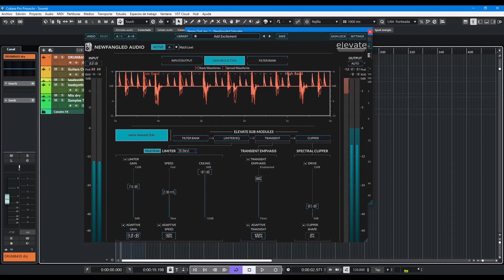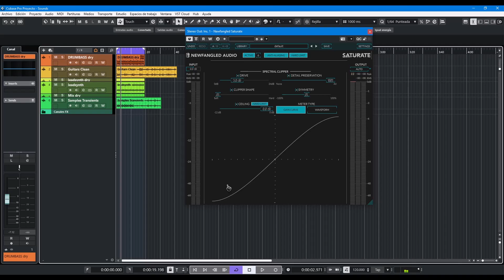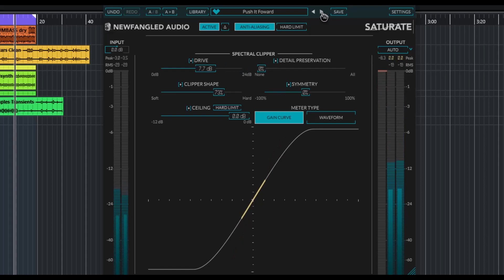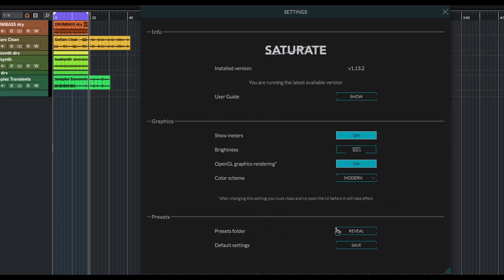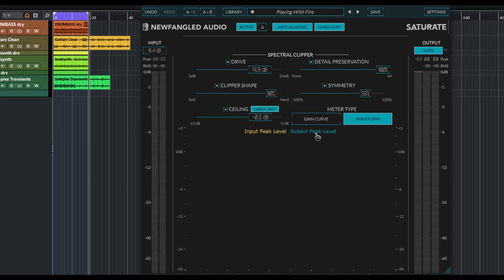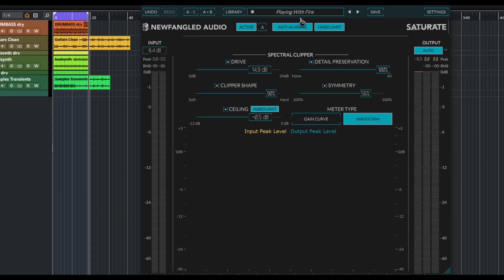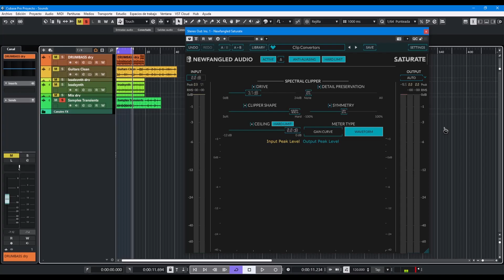🎧Newfangled Audio Saturate🎧-Revisión en Español-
Saturate es el algoritmo Spectral Clipper que se hizo popular en Elevate Mastering Limiter.